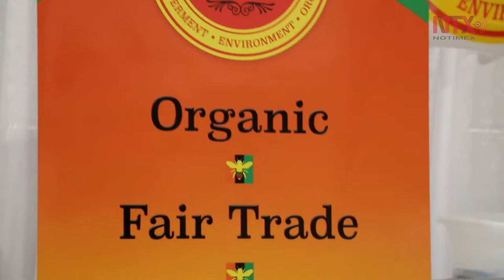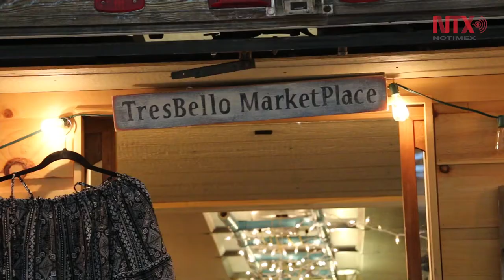"Pedalean" chocolate oaxaqueño en feria de Comercio Justo en Canadá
"Buy good, feel good", feria de Comercio Justo en Toronto, Canadá